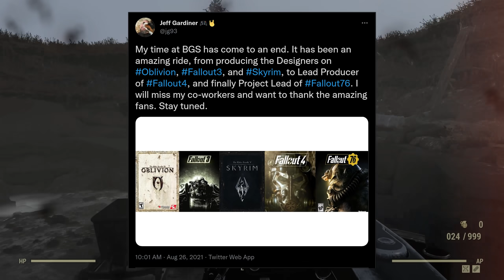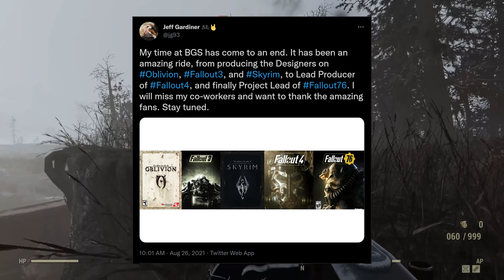Fallout 76's Future Concerns Me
Today we talk about Fallout 76's future and why some events over the past year have made me notably more concerned for what comes next with the game.

Timestamps:
00:00 – Intro
02:06 – Fallout 76 Project Lead Leaves
03:54 – Content Slowing Down
08:09 – Old Features Expiring
10:28 – Major Feature Removals
10:45 – Overall Thoughts

Author - 9Spades